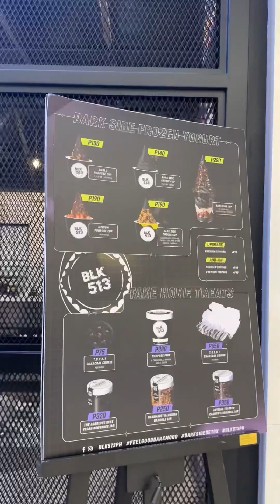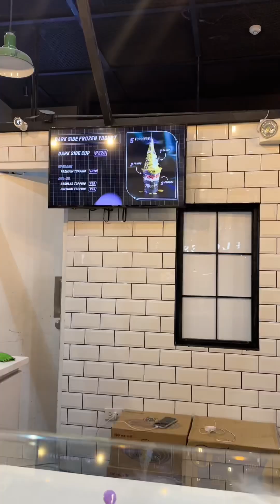MINI VLOG • Nanood kami ng Paw Patrol movie 🐶